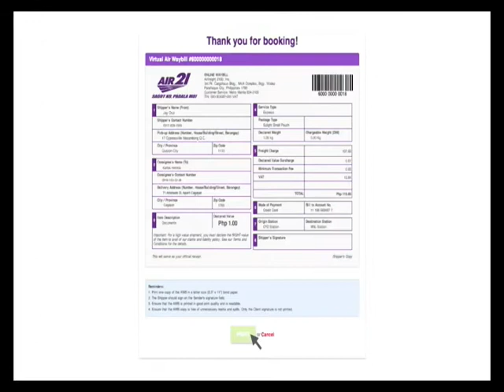Panahon TV | May 1, 2017 | 9:00PM